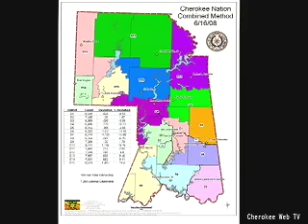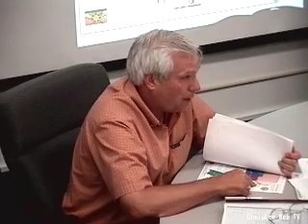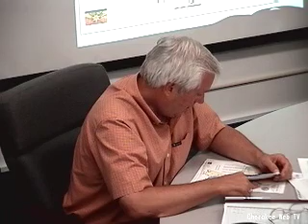Rules Sub Committee Meeting - 6/16/2008